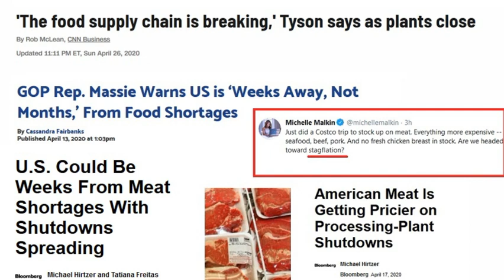Food Supply Chain Breaking? Meat Supply Shortages In The US In Weeks?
US Congressman Thomas Massie has been warning about major food supply chain problems and potential shortages of meat for pork, beef and chicken for weeks now.

Rep. Massie Warns US is ‘Weeks Away, Not Months,’ From Food Shortages

Rep. Thomas Massie has a plan to prevent the coming food shortage

This past weekend, the Chairman of Tyson Foods echoed what Massie has been warning about for all of April. 'The food supply chain is breaking,' Tyson says as plants close
Tyson Chairman: 'Food Supply Chain Breaking' as Virus Forces Plant Closures

However, many American farmers have been dealing with Farmaggedon here in the US for well over 12 months because of Trump's trade war with China where China refused to buy American pork or soybeans, bad weather conditions all over the US for farmers and Wisconsin dairy farmers not being able to pass along cost increases to the US consumer for milk. This lead to record bankruptcies for farmers in 2019.

Insight from North Carolina hog farmer David Herring, immediate past president of National Pork Producers Council.

Hog farmer Brian Duncan on how COVID-19 is impacting food supply chains

Beef processors are closing U.S. plants, warn of beef shortages and hoarding

US stores and supermarkets might see shortages for the next year and a half, supply chain experts say

Grocers Hunt for Meat as Coronavirus Hobbles Beef and Pork Plants

Send Bitcoin to: 1N5iDrazojYX5rWxmoyp982RDXJzJrFoPC
Send Ethereum (ETH) to: 0x748dD59fA5d5dF80E8C0038DD4F60DAb810fe61a
Send Litecoin to: MW7g44j5FX9CYEkvfPvxsW5dFjHY84yup4
Send DASH to: XuEEhWptwf1XxP2nFYQxmBfBBJYehqRoBJ
Send Zcash (ZEC) to: t1MGcxyWpiH6JeyF9nnWHw9poRpvTW4PT6S
Send Bitcoin Cash (BCH) to: qr7mp7f053rwnpxalxljl3f9x5tulzv53ya88d7wch